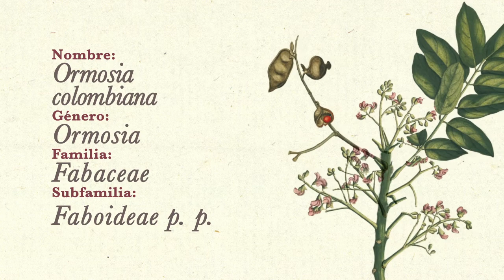«Ormosia colombiana»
La «Ormosia colombiana» es usada regularmente en procesos de restauración ecológica; esta especie crece en regiones que se encuentran entre los 1300 y 2310 metros sobre el nivel del mar. Encuentra esta lámina en el tomo XXI de la «Flora de la Real Expedición Botánica del Nuevo Reino de Granada», que puedes adquirir en la librería del ICANH.